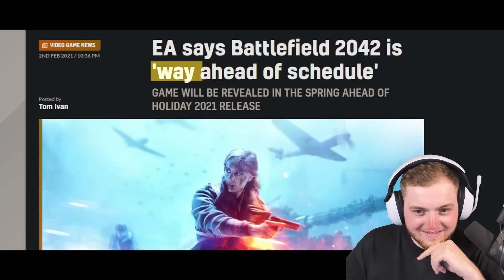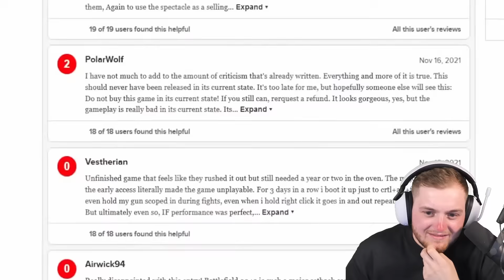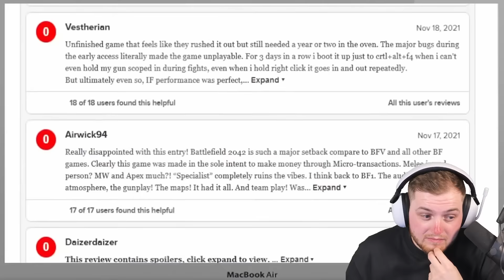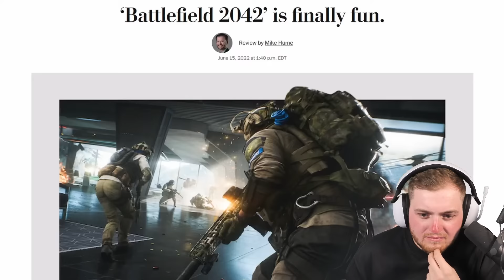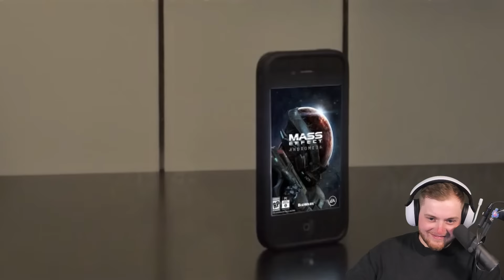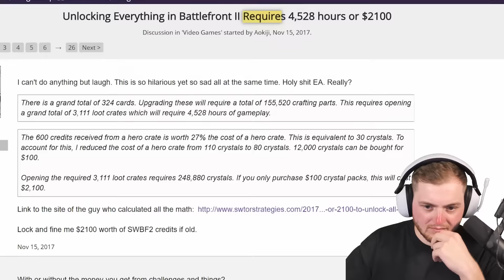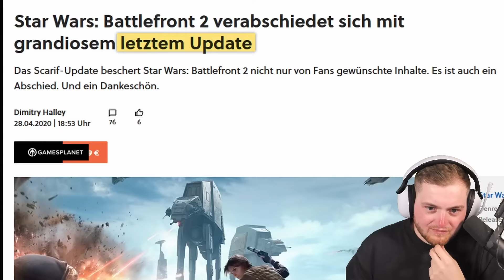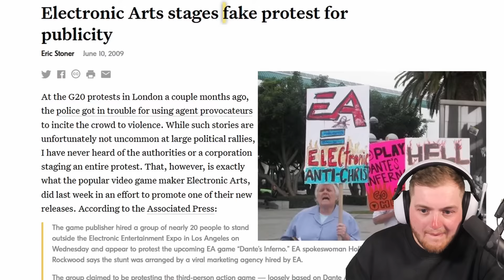😳😨JULES und die TRAURIGE WAHRHEIT ÜBER EA! - REAKTION | Trymacs Stream Highlights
Heute reagiert Max auf das neue Video von Jules!

Viel Spaß!

• Twitch (Livestream fast täglich ab 18/19 Uhr!)